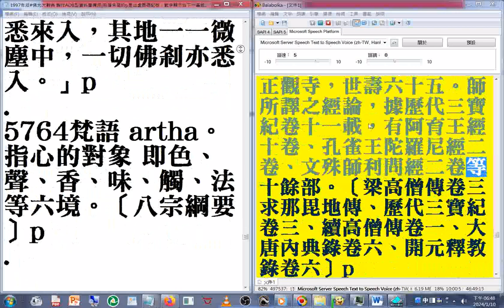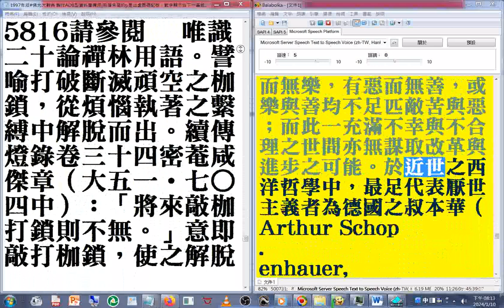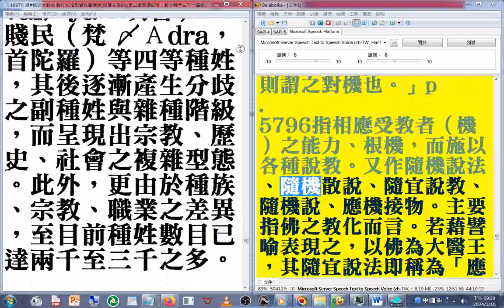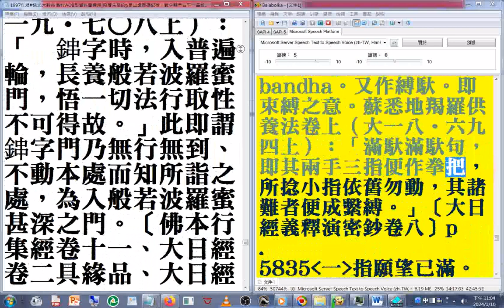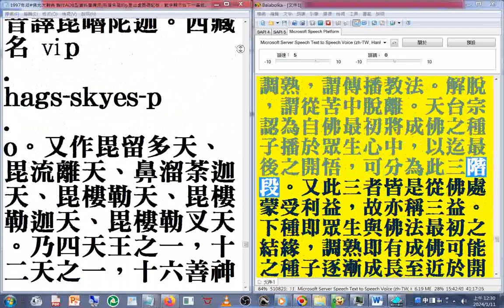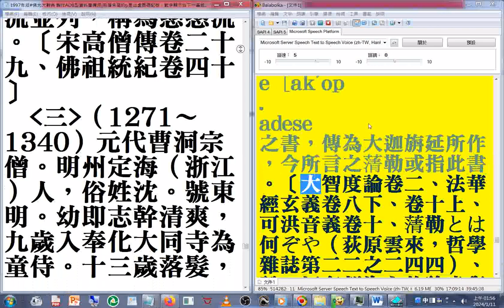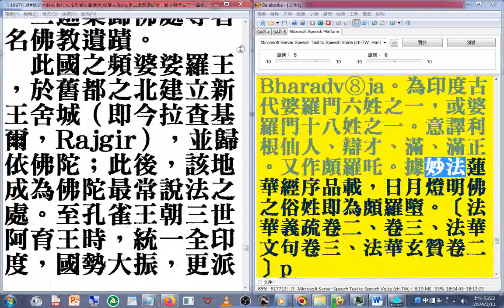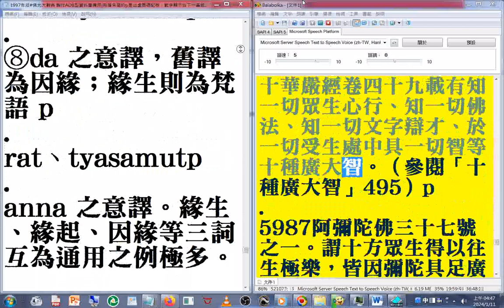佛光大辭典 名相術語 26(25-29 p.5454 -6707)速讀訓練參考資源